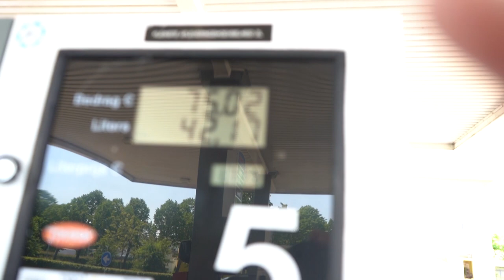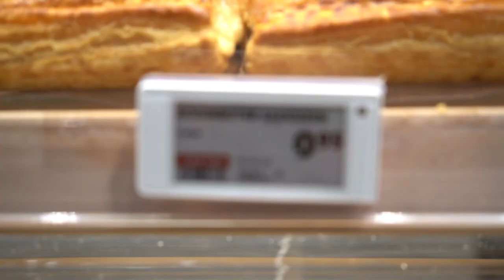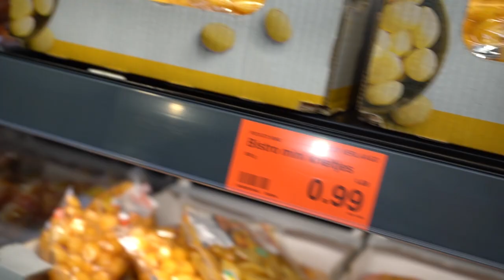op bezoek bij schoonmoeder